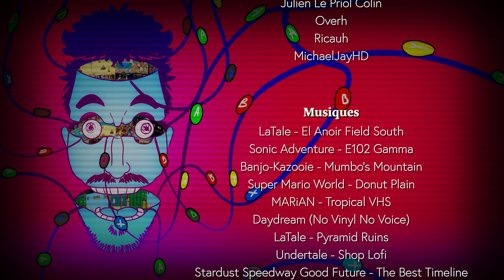La PIRE TENTATIVE DE SUITE à JET FORCE GEMINI - TAMARIN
Enfin un jeu qui décide de prendre la relève de Jet Force Gemini ! Faut dire que si on compte sur Rare Microsoft ou Nintendo pour relancer cette ancienne franchise on peut attendre encore longtemps ! Alors du coup ça vaut quoi cette histoire ?